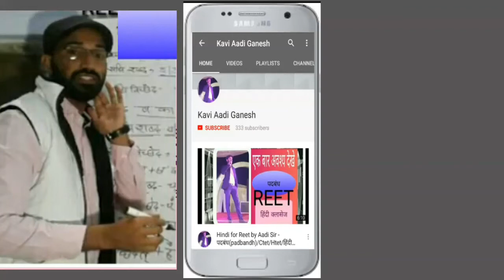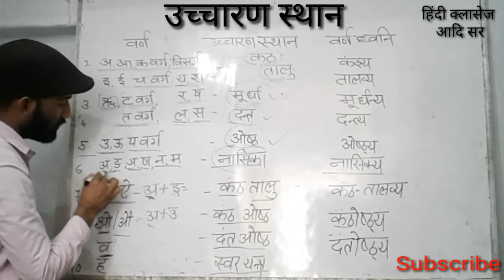हिंदी व्याकरण|Hindi vyakrn /DSSSB-TGT-PGT-/उच्चारण स्थान/(हिंदी क्लासेज by आदि सर)